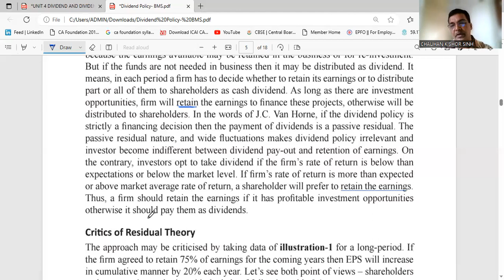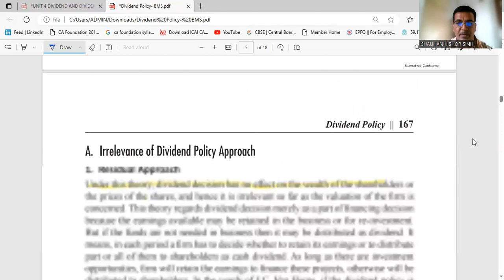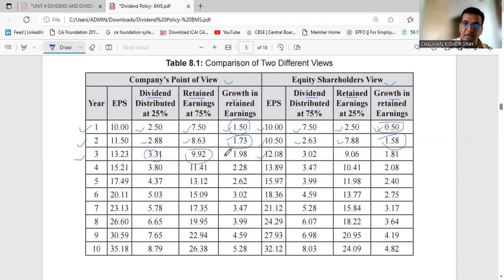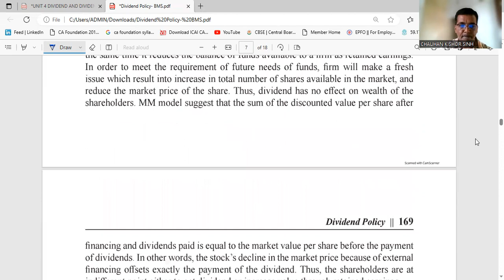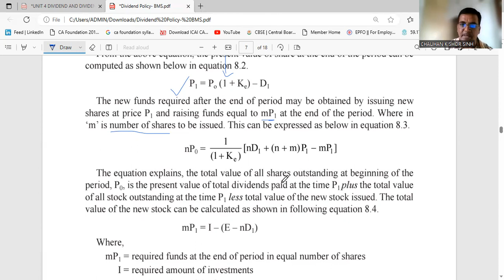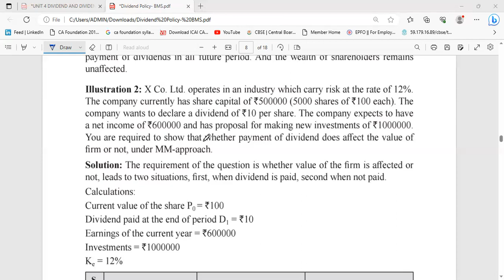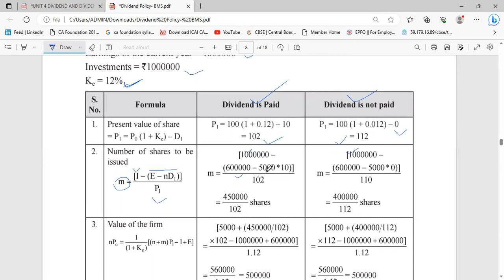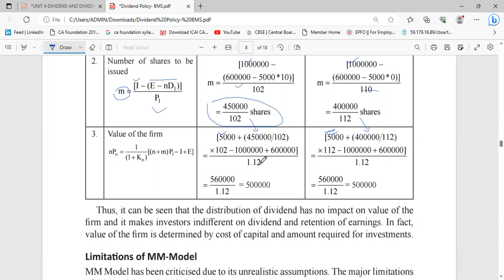DIVIDEND POLICY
IRRELEVANCE APPROACH